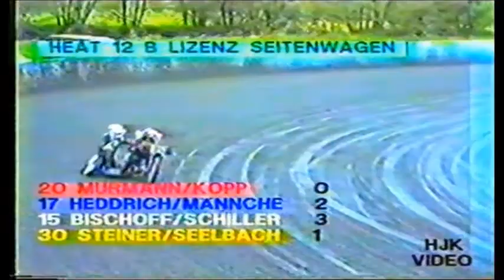Seitenwagen Super Cup Homberg 1991